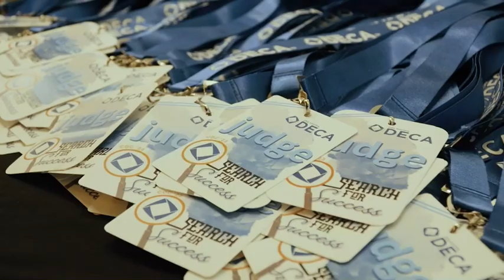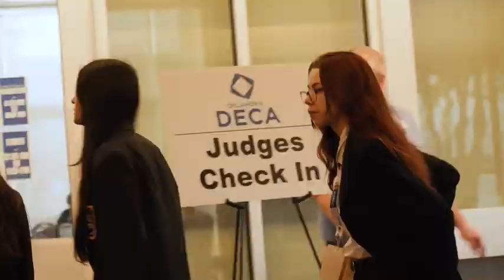CDC 2023 - Flashback Video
See what the Oklahoma DECA Career Development Conference is all about!